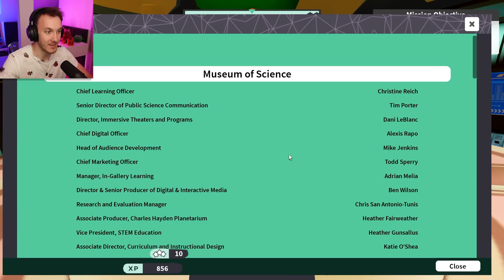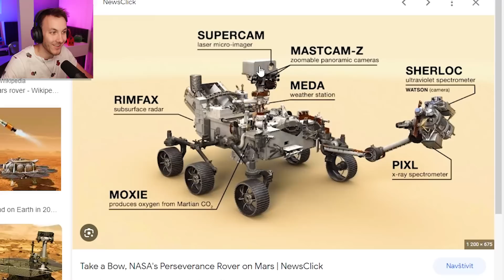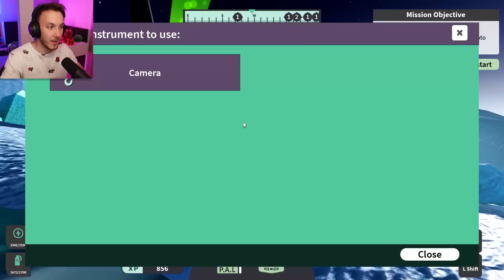Mise: MARS v Robloxu! 🚀